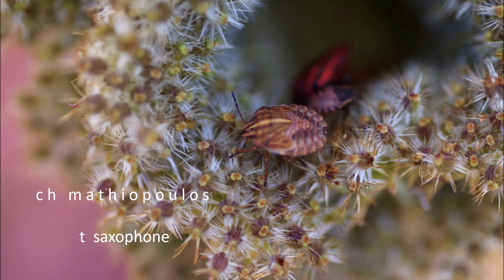My Favorite Things (Richard Rodgers, Oscar Hammerstein II) - C H Mathiopoulos